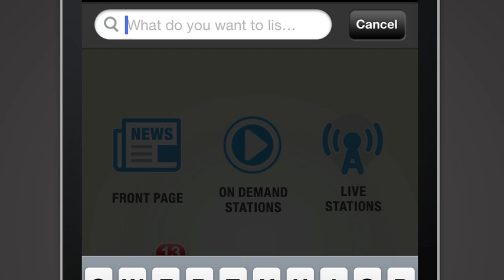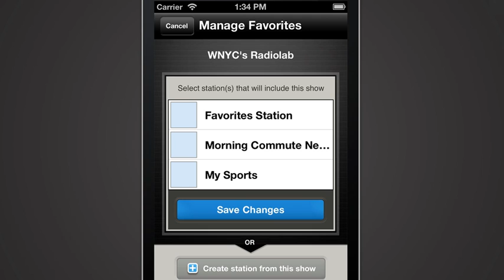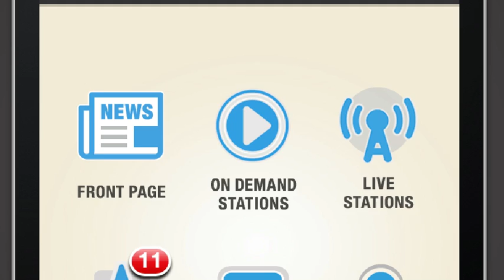Welcome to Stitcher Radio